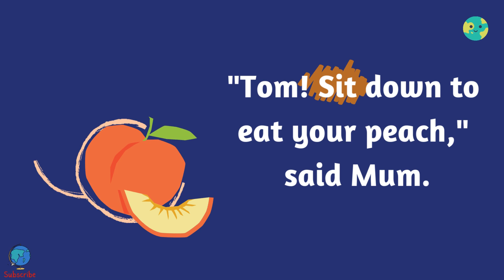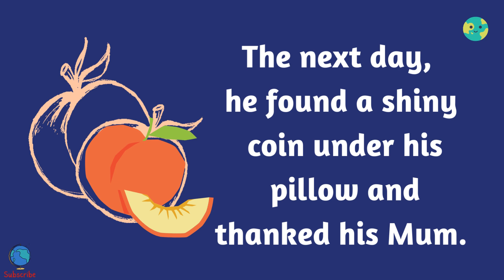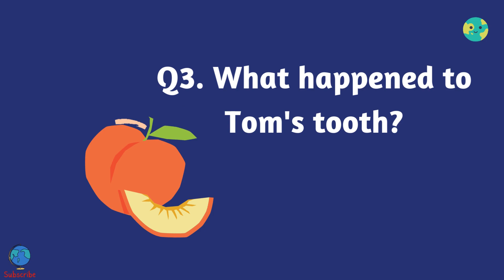Listening Activity Level 1 | Short vowels | The Peach | Reading Activity | Session 15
Its an online listening and reading activity level 1 for kids of grade 1, grade 2, and beginners. In this video short vowels of "it family" is introduced. You can read along or just listen the video. Afterwards questions are given which can be answered in comment box or you can use for your reference and practice. This video will help you to learn to speak English, Improve your English Vocabulary, Listening, Speaking More and More.

Thanking pixabay for background music